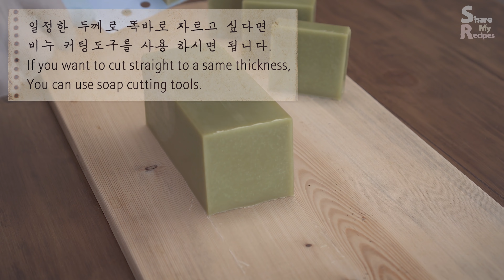처음으로 만들어 보는 CP비누🙌 How to Make Your First Cold Process Soap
그동안 복잡하고 어려운 디자인 비누 위주로만 올려 드렸었죠?
많은 분들이 비누 만들기를 시작해 보고 싶은데 너무 어려워서
엄두가 나지 않는다는 말씀을 해 주셨어요.
어떻게 하면 쉽게 시작 하실 수 있게 도와 드릴까 고민 했어요.
이론부터 시작을 하면 너무 지루할 것 같아서 이론 편은 다음에 다루기로
하고 가장 간단한 비누 만들기로 시작해 보기로 했습니다.

제가 생에 첫 비누 만들기를 시작한지 20년이 넘었는데요,
그때는 우리나라에 공방도 없었고 유일하게 배울 수 있는 방법은
외국 서적을 보면서 무작정 해 보는 것 밖에 없었죠.
액체가 비누가 되는 그 과정이 너무 신기하고 재미있었어요.
집에서 내가 좋아하는 재료로 요리를 쉽게 하듯이
내게 맞는 오일과 향, 천연 재료들을 이용해서  쉽게 만들어 볼까요?
만들어진 비누를 직접 사용해 보시면 얼마나 좋은지 아실 거예요.

1kg 비누 만들기 필요한 재료

1. 증류수(정제수)      272g (오일 양의 34%)
Tip] 디자인이 복잡한 비누 만들 때는 38% 정도가 좋아요.
Tip]정수기 물이나 생수에는 다양한 무기물이 포함되어 있는데
가성소다 액과 반응을 하여 침전물이 생길 수 있으므로 적합하지 않습니다.
총 오일 량: 800g (주변에서 쉽게 구할 수 있는 오일들로 만들어 봤어요)
2. 코코넛 오일 200g (25%)
3. 팜 오일 280g (35%)
4. 올리브 오일 80g (10%)
5. 아보카도 오일 160g (20%)
6. 포도 씨 오일 80g (10%)

7. 가성소다  112.8g (5%디스카운트 한 값)
8. 오렌지스윗 에센셜오일 20ml(총 비누 양의 2%)
Tip] 좋아하는 에센셜오일이나 프래그런스 오일로 대체 가능
9. 보리순(새싹보리)분말 10g
Tip] 좋아하는 허브분말이나 천연 분말로 대체 가능

필요한 도구
1. 뚜껑이 있는 비누 몰드(1L우유갑을 씻어 말린 후 활용 해도 됩니다.)
2. 저울(5kg정도 잴 수 있는 것)
3. 온도계(알코올 온도계가 가장 많이 쓰입니다)
4. 2L정도의 보울
5. 뚜껑이 있는 플라스틱 용기
(세로가 긴 용기는 증류수를 얼린 후 가성소다를 녹이기 좋음)
6. 스티로폼 박스(비누 몰드가 들어갈 수 있는 사이즈)
7. 가열 도구: 전자레인지 또는 인덕션
8. 핸드 블렌더(블렌더를 잠시 사용하면  빨리 트레이스가 나지만 없어도 30분 이상 저어주면 됩니다)
9. 주걱
10. 비누 스탬프(없어도 됩니다. 필요하신 분들은 원하는 문구를 넣어 제작 해 주는 스탬프 제작 업체에서 맞춰서 사용하시면 됩니다)

만드는 과정
영상 참고